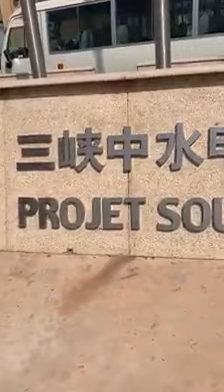Projet Souapiti Guinée Visite A La Cité Des Travailleurs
Projet du barrage de souapiti en Guinée Conakry